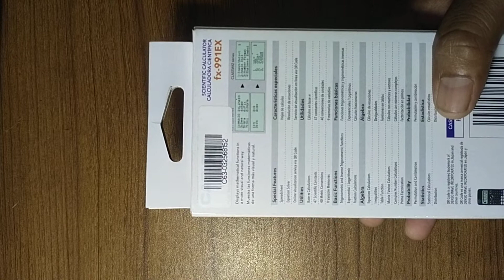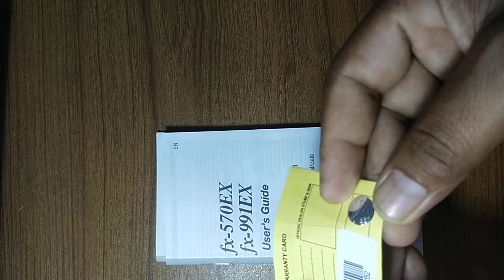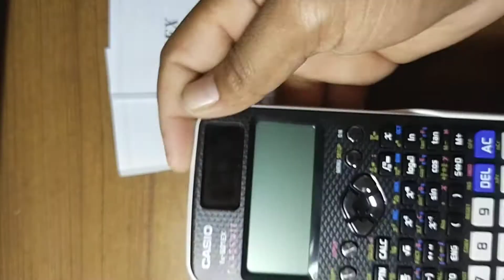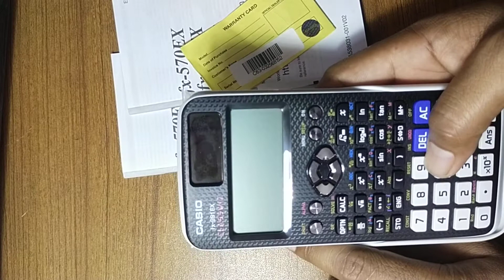Original Casio fx991ex scientific calculator unboxing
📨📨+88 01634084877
( only knock us for corporate/business purpose)
Thanks